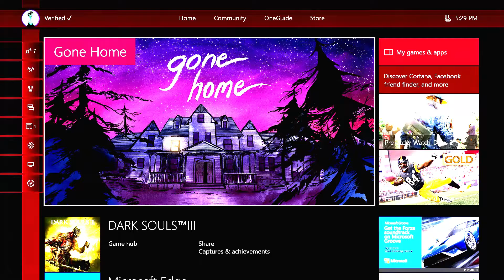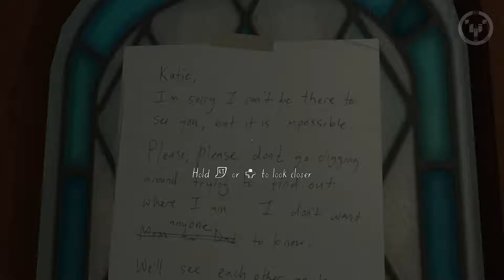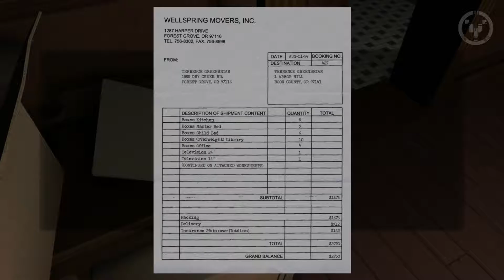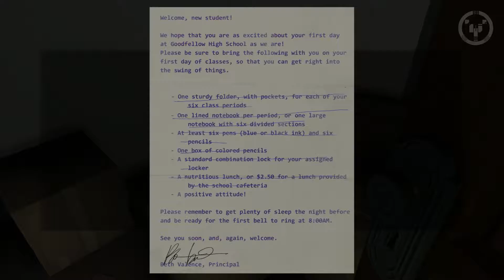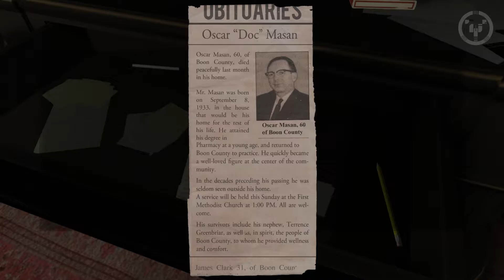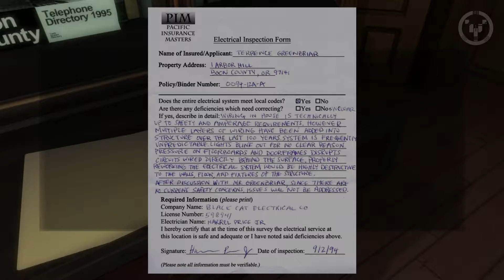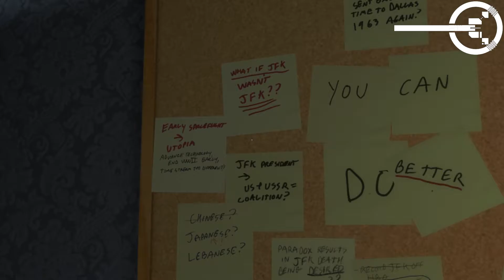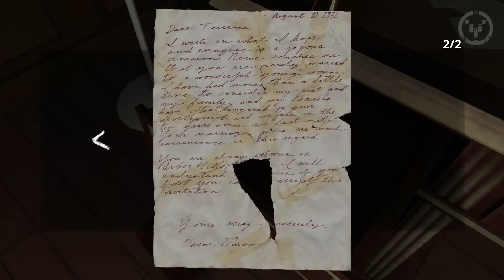PSYCHO HOUSE GIRL | Gone Home | 01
Gone Home after a year of traveling around the world, to find an empty house on a stormy night. Join me as we unravel this mystery.
Blind playthrough with live commentary by Young OBI.
1080p | 60fps | XB1
Xbox Gamertag - Young OBI
YoungOBI.com [Brings you to my YouTube channel]
YoungOBIGames.com [Brings you to my Gaming.YouTube channel]